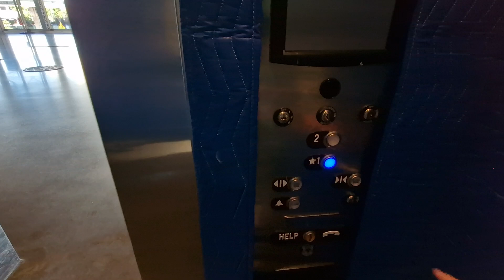Thyssenkrupp Elevator @ Richmond Main street Station